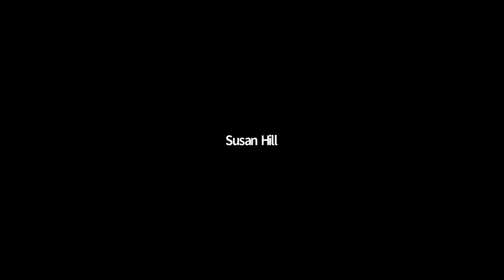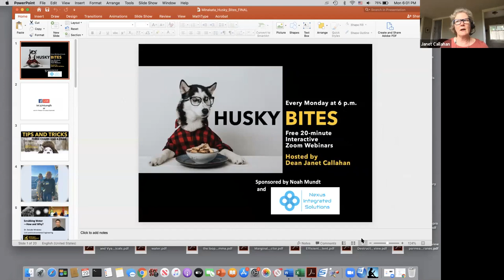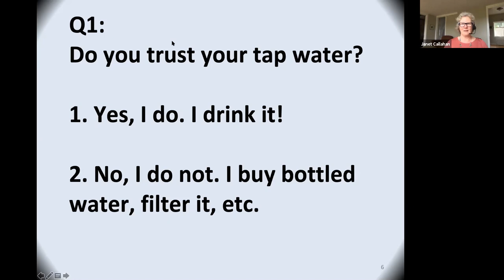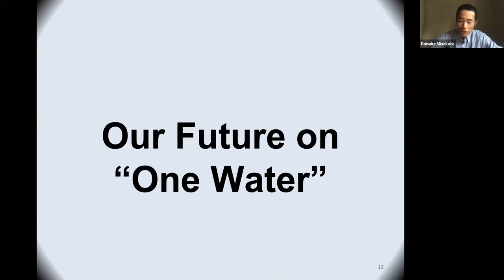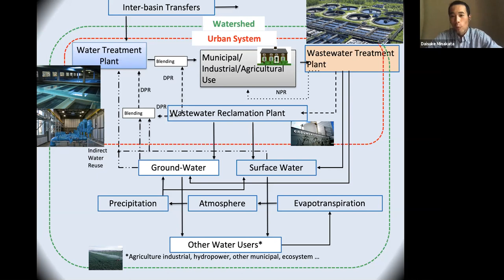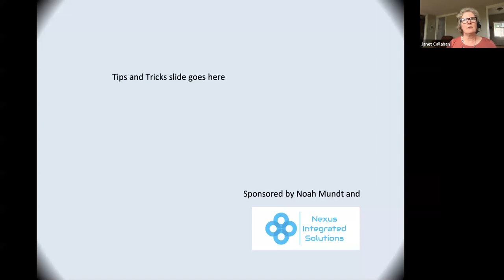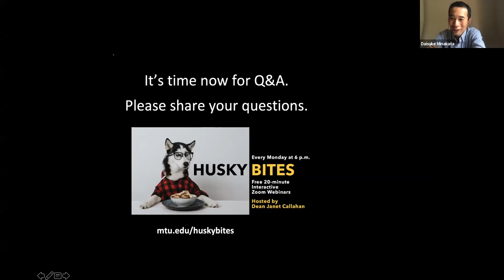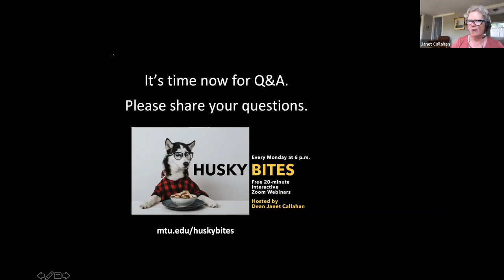Scrubbing Water—How and Why?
Husky Bites presents Special Guest Daisuke Minakata